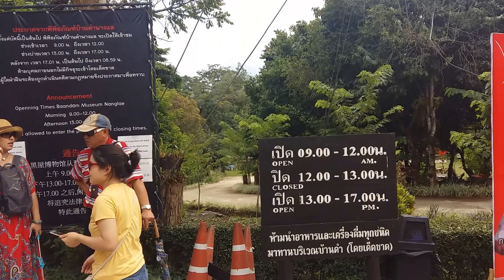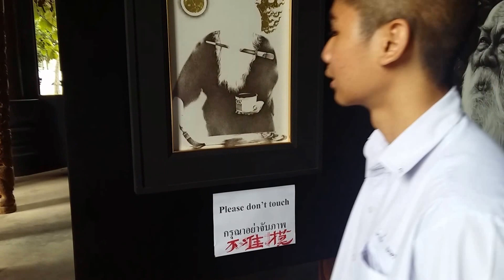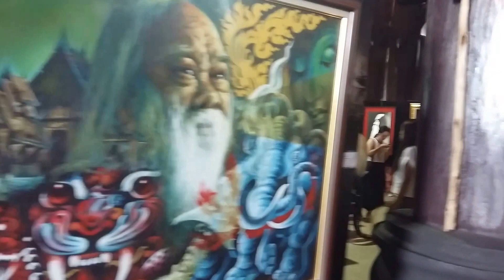บ้านดำ พิพิธภัณฑ์บ้านดำ แหล่งรวมงานศิลป์ของ อ.ถวัลย์ ดัชนี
บ้านดำ หรือ พิพิธภัณฑ์บ้านดำ ตั้งอยู่ที่ ต.นางแล อ.เมือง จ.เชียงราย สร้างขึ้นโดย อ.ถวัลย์ ดัชนี ศิลปินแห่งชาติ ที่มีฝีมือทางด้าน จิตรกรรม ปฏิมากรรม ได้สร้างงานด้านศิลปะไว้มากมาย ทั้งทางด้านภาพเขียนและด้านปฏิมากรรมหลายชิ้น ลักษณะ ของ บ้านดำจะเป็นกลุ่มบ้าน ศิลปะแบบล้านนา ทุกหลังทาด้วยสีดำ ซึ่งเป็นที่มาของคำว่า “บ้านดำ” และยังเป็นสีที่ อ. ถวัลย์โปรดปราน อีกด้วย ในบ้านแต่ละหลังจะประดับด้วยไม้แกะสลักที่มีลวดลายงดงาม